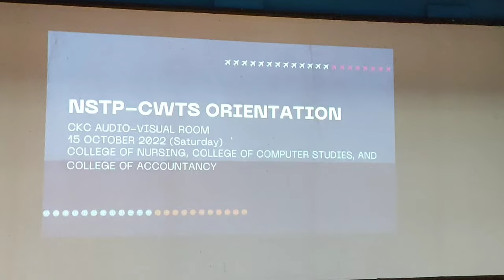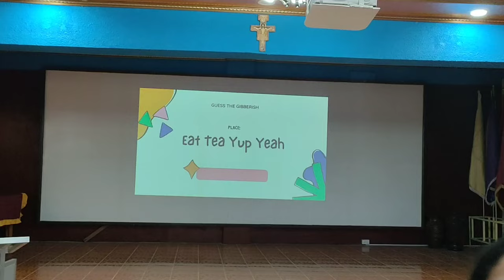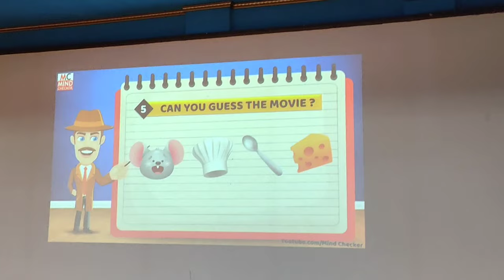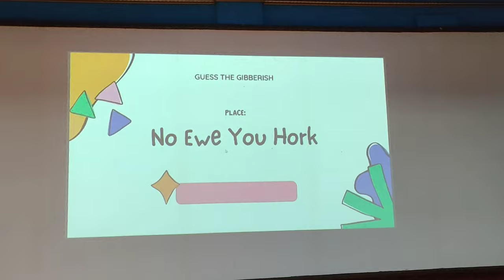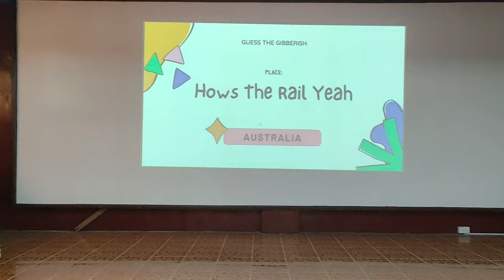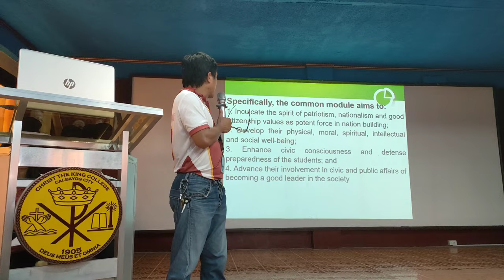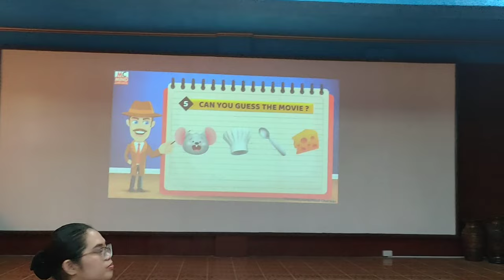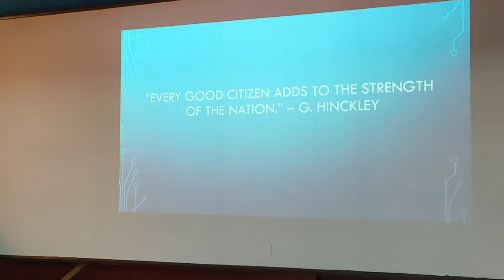Christ the King College NSTP Orientation